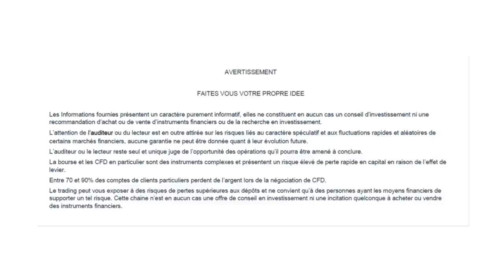Ricardo Trading - Trader bourse analyse fondamentale et histoire de vie - La grosse Interview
Ricardo trading, un trade fondamental avec une grosse histoire de vie passant par des hauts et des bas a trouvé sa voix, le trading sur actions growth en bourse
Vous allez découvrir un personnage attachant et au combien intéressant.

🔧 Participez au développement de  PEPITOR